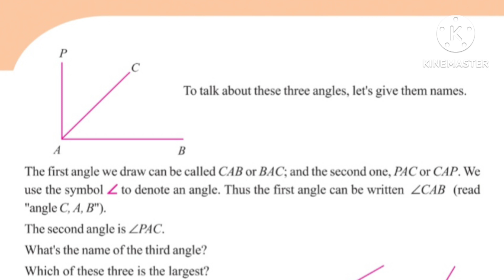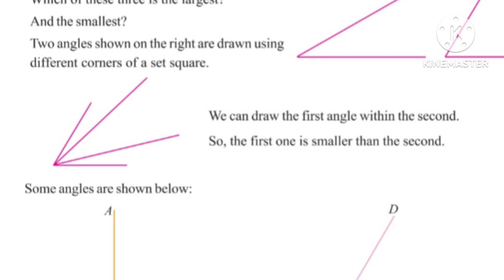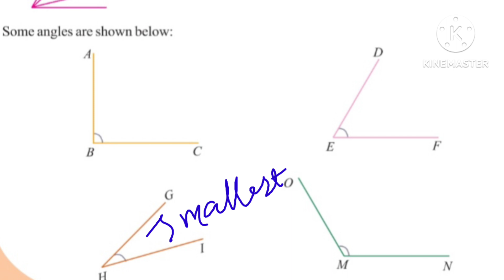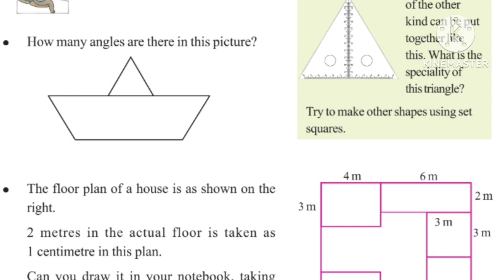Kerala Syllabus CLASS 5 MATHS CHAPTER- 2 When Lines Join PART 4